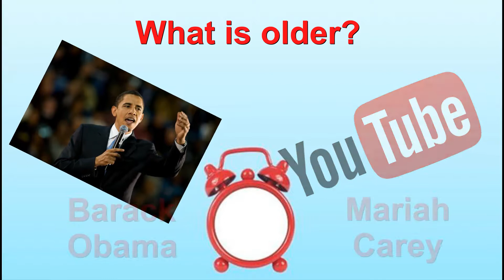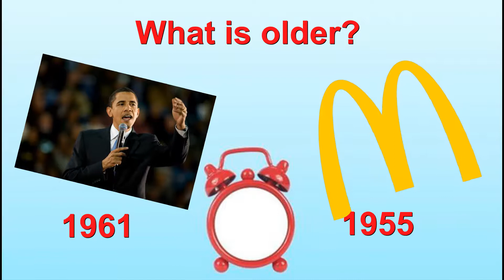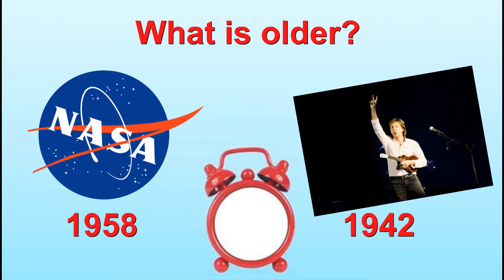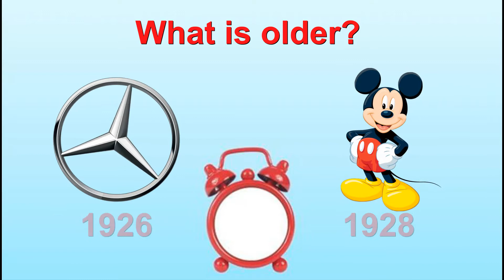What is older? - "Choose in 8 seconds"